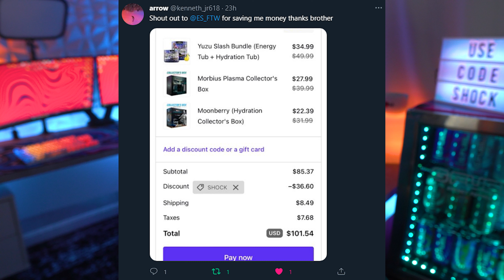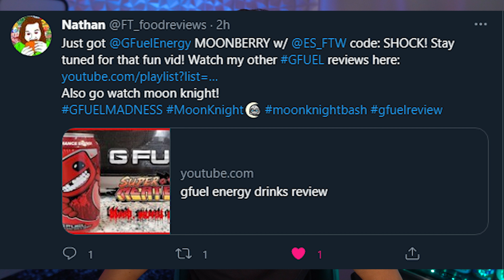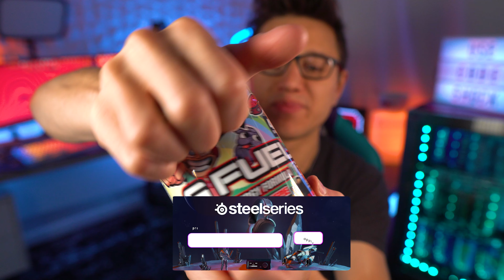Is this too many?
Ladies and gents today I wanted to share with you guys the new PewDiePie The Most Relevant GFUEL flavor inspired by Tuber Simulator!

►► SETUP GEAR

Reid/Shock
Merrimack NH
03054

Timestamps:

0:00 - 2:00 Intro & Code SHOCK THANKS & 30% OFF
2:00 - 4:00 Tub First Look & Info
4:00 - 4:25 Opening The Tub
4:25 - 5:00 Shaker Overview
5:00 - 6:30 Taste Test
6:30 - 7:40 Updated Tier List & Ranking
7:40 - 8:14 Final Thoughts